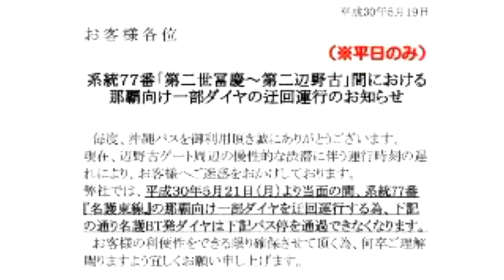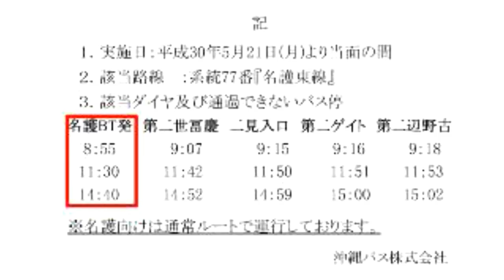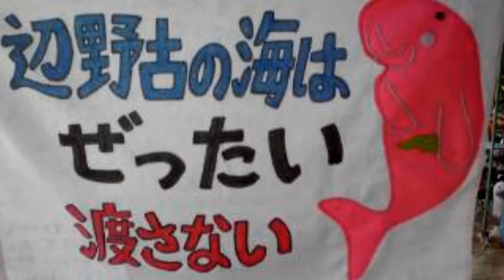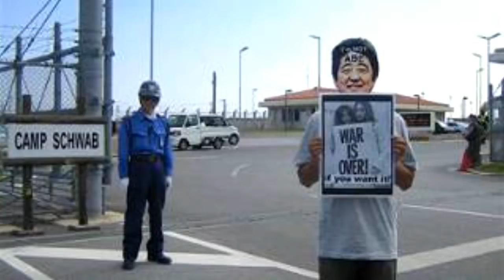ボギー大佐の言いたい放題 2018年05月19日 21時頃 放送分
2018年05月19日　21時　放送のボギーチャンネルです

本日の放送は、沖縄バスが辺野古ゲート前の活動からによって生じる慢性的な渋滞に伴うバス運行の遅延により迂回を余儀なくされているニュースです。活動からは地元のためと良いながら、結果はどうでしょうか？また、本日特別ゲストによる沖縄パヨクを大いに語る？詳細は動画をご覧ください。

2018年01月01日からはボギーチャンネル、わんぬうむいラジオの動画、ゲンちゃんの耳ぐすいや命ぐすいのラジオ放送の動画はこちらに独立させます。

新企画消せば増えるよシリーズもお願いします。

番組の公認Twitterアカウントができました。　よろしくお願いいたします。